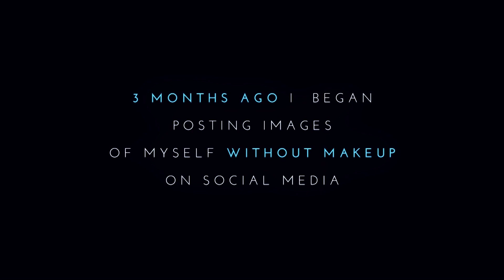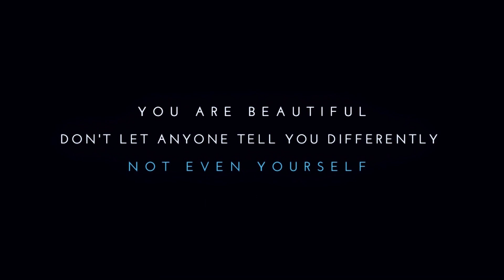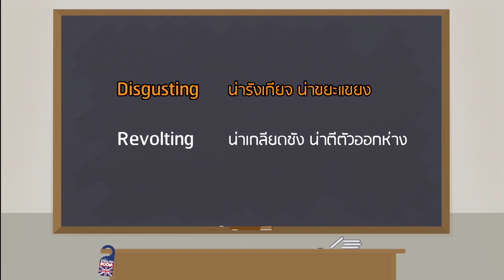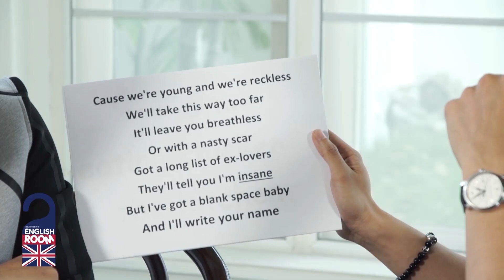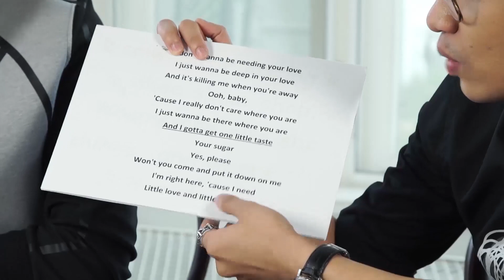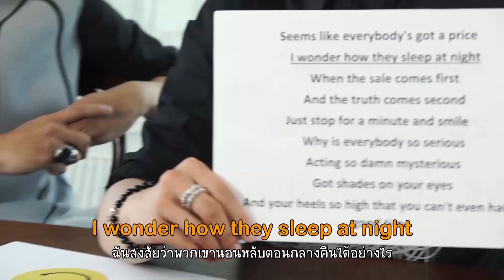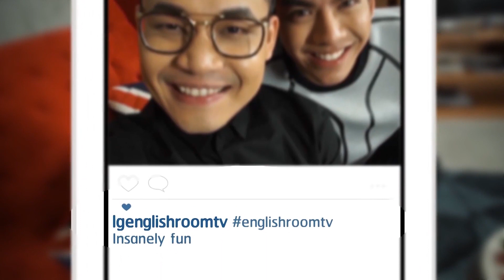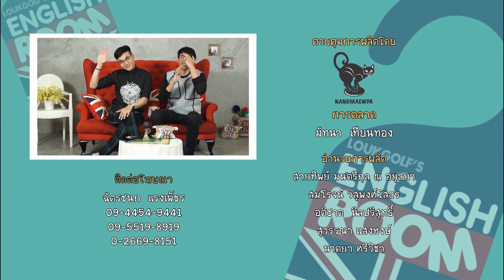Loukgolf's English Room - ต้น AF8 [EP.37] วันที่ 14 พฤศจิกายน 2558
เปิดบ้านเรียนภาษอังกฤษสุดสนุกกกับ นายคณาธิป สุนทรรักษ์